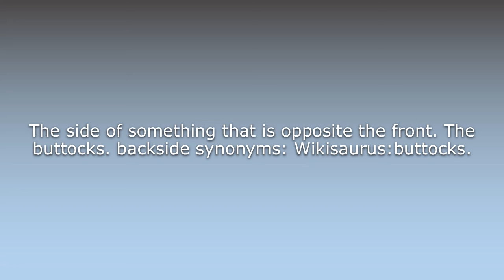What does Backside mean?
What does Backside mean in English? Learn the meaning of the word Backside! How to Pronounce Backside. Expand your vocabulary, learn words.